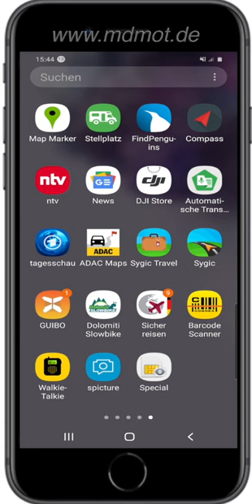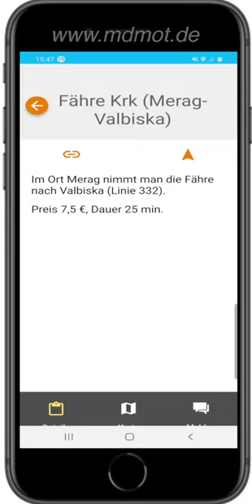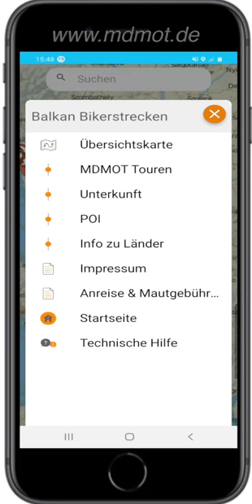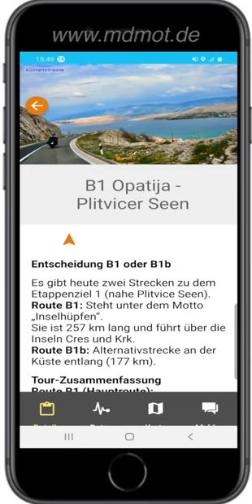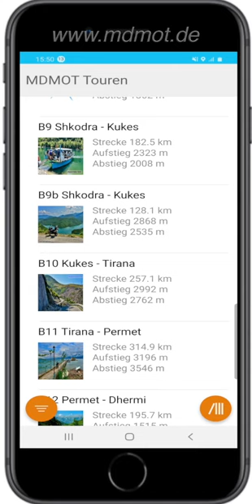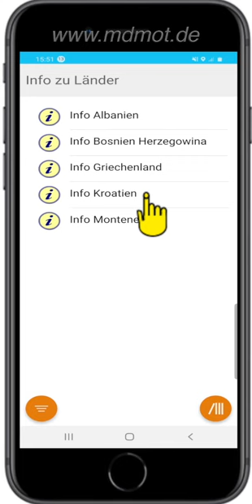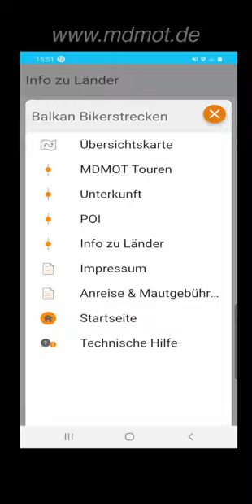App für unsere Balkan Motorradtour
Wir wollen Euch hier unsere Balkan Motorradtour etwas näher bringen, unsere Touren-App Heist Guibo (Guide-Book).